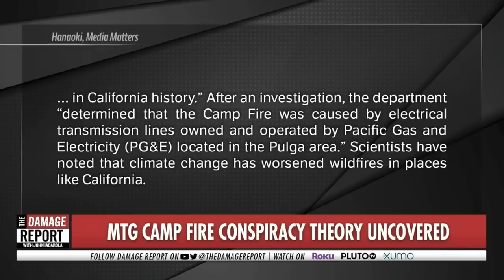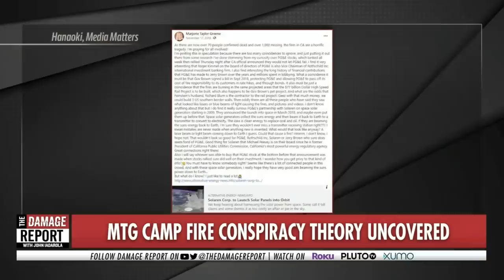Marjorie Greene's Past Comes Back To Haunt Her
Marjorie Greene tries her best to escape her annihilating history but there is endless evidence connecting her to spreading dangerous conspiracies. John Iadarola, Francesca Fiorentini and Wosny Lambre break it down on The Damage Report.

Marjorie Taylor Greene backs away from QAnon history saying she got ‘sucked into some things I’d seen on the internet’

"Congresswoman Marjorie Taylor Greene has more than most to celebrate as the new GOP majority takes power in the House of Representatives, and is doing all she can to engineer a Capitol Hill comeback as a result.

The Georgia congresswoman is set to be assigned committee memberships alongside her other Republican and Democratic colleagues in the days ahead, the end to a punishment handed down just a month after she joined the chamber.

It’s a political and strategic victory for Ms Greene, who is rumoured to be a candidate for the powerful House Oversight Committee. And it’s largely thanks to her willingness to get on board with newly-elected House Speaker Kevin McCarthy, who won the gavel after 15 votes despite a rebellion from conservatives in his party."

230131__DR02MTGPastHauntsHer_REPURP